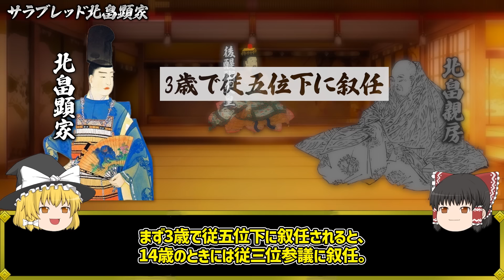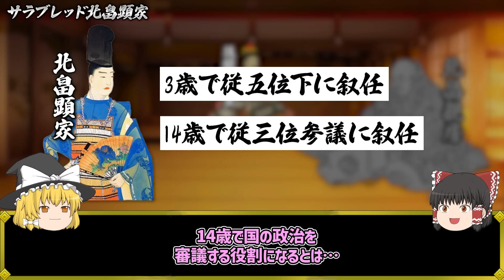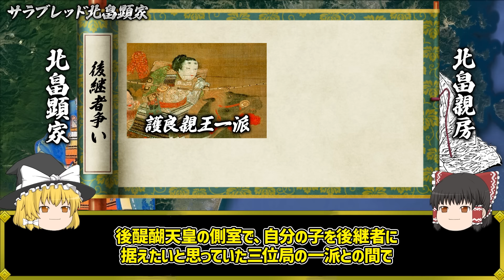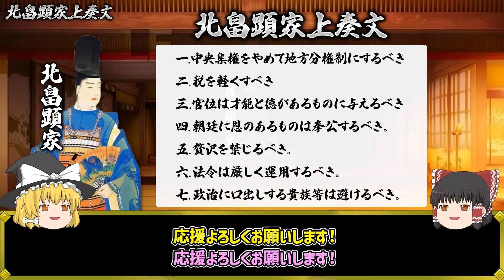【わずか21年】正しき世を願った天才 北畠顕家のあまりに短すぎた生涯｜石津の戦い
北畠顕家・石津の戦いについて解説します。

■参考資料
鎌倉幕府とは - 刀剣ワールド
"鎌倉幕府は何年に成立？正解を言えますか
｢1192｣｢1185｣も違う？歴史は｢進化｣します"
【青野原の戦い】北畠顕家の運命を変えた南北朝時代の関ヶ原